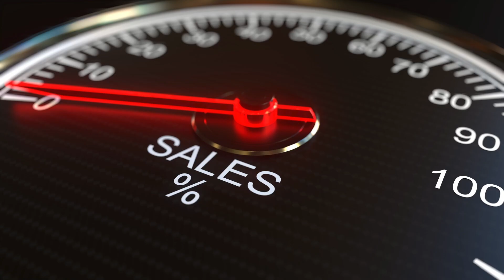When to Call in the CEO, with Alice Heiman - FFF EP152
Bringing your CEO into a sales deal can be a game-changer, but only if done strategically. When executed correctly, involving the CEO can provide the gravitas and assurance needed to close complex deals, especially when selling to large organizations. However, without proper preparation, it can backfire, causing misalignment and confusion. Key triggers for involving the CEO include high-dollar deals, prestigious accounts, and significant lifetime value. The CEO's role should be clearly defined to convey confidence, vision, and commitment to the prospective client. Proper orchestration and practice are essential to ensure the CEO enhances rather than hinders the sales process.

Alice Heiman, the Chief Sales Energizer, is an expert in elevating sales for companies with exceptional growth potential. With over two decades of experience, Alice works closely with CEOs and sales leadership to build strategies that drive new business and grow existing accounts. Known for her energetic and strategic approach, Alice's clients benefit from her extensive knowledge in sales, which she also shares as a board member for several companies and as a lecturer at the University of Nevada.

What you'll learn:

What are the key indicators that it's time to bring the CEO into a sales deal?
How can sales leaders effectively prepare their CEO for a sales meeting to ensure alignment and success?
What strategies can sales leaders use to manage and guide the CEO's involvement without losing control of the sales process?

Sales leaders: What are the challenges you are faced with? Would you like some ideas on how to solve them? Hamish will shortly be releasing our first "Listener questions" episode and we want to hear from you! What's the burning question you want an answer to? What do you think of the show?

Resources:

Obviously Awesome: How to Nail Product Positioning so Customers Get It, Buy It, Love it, by April Dunford.

Invisible Women: Data Bias in a World Designed for Men - by Caroline Criado Perez